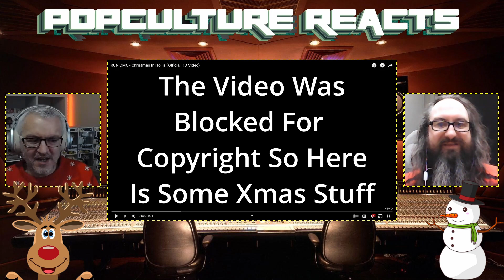Run DMC - Christmas In Hollis - PopCulture Christmas Reacts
It is the most wonderful time of the year and with the build up in full flow we bring you some reactions to some alternative Christmas songs. In bad news we couldn't use the video as it got blocked however a bit of Christmas footage in the background which makes no sense with what we say about the video. Let's go with we had been at the booze to quickly and were imagining Santa and Adidas.

Let us know your thoughts and feelings on the song and video in the comments.